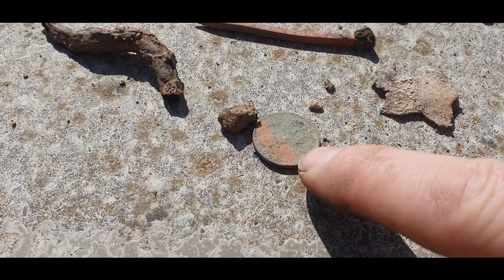The LEGEND Beach Test | Nokta Makro Metal Detectors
This week me Shaun Rick and Stuart went to the beach with the new Legend from Nokta, It worked a treat and although maybe not the best spot to metal detect due to the amount of trash and iron but the Legend did work pretty well, we managed to find a bunch of modern coins and some other bits and Stuart even managed to find somthing super special ( was eyes only find)
All in all great dat metal detecting at our secret location under the Humber bridge hahaha MetaldetectingHull Hull is a great place with so much history but just as we all know you cant find all the good stuff all the time :-) Enjoy

come show your support and become a TMDC supporter by joining our membership. Get awesome perks like Private discord chat, behind the scenes footage, shout outs, TMDC Hats and even the chance to come detecting with us..

For all you supporters over in America we are now proudly sponsered by We Dig so if you need somehting give them a bell and they will be able to knock something off for you if you mention The Metal Detecting Channel.

Enjoy metal detecitng? like winning prizes? then what you waiting for? get signed up to the best raffle/game site there is and whats so good about it is tis all metal detecting related! head over to Digger Dips and start playing for free,

Here at spin a disc Metal Detectors we stock a large range of metal detectors accessories and books  from all the major manufacturers and suppliers. We have over 50 years of combined experience in the metal detecting industry and we are keen detectorists ourselves so you can be sure you are getting expert advise , we have a vast knowledge of both the products we stock and all aspects of the hobby.

Treasure Hunting is an exciting monthly magazine packed with information and useful features to help you get the most out of the fascinating hobby of metal detecting.Treasure hunting Magazine

so show your support and Buy somthing with TMDC logo on and be cool :-)
 All FREE UK shipping,